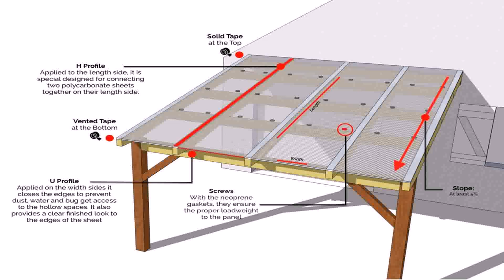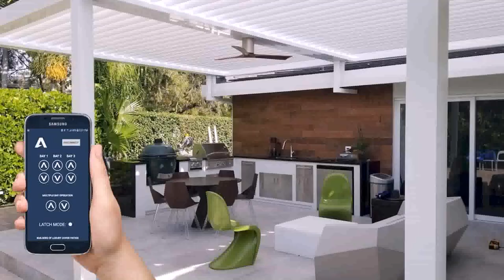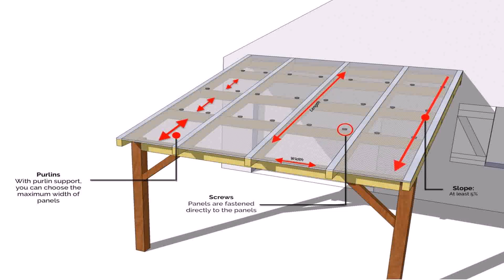How Much To Build A Patio Cover - DaddyGif.com (see description)